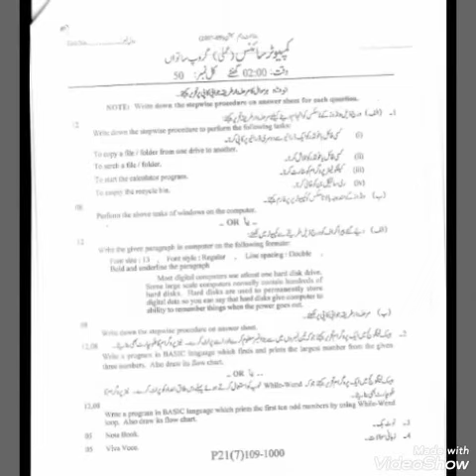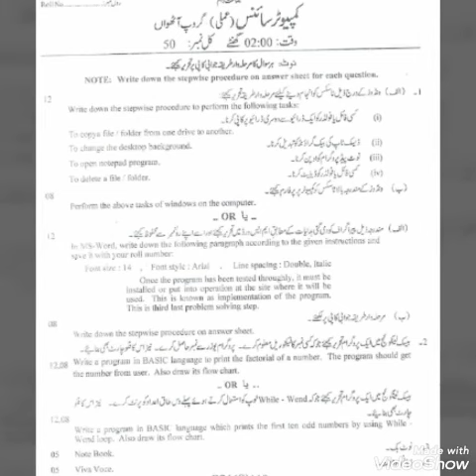Computer science matric practical papers